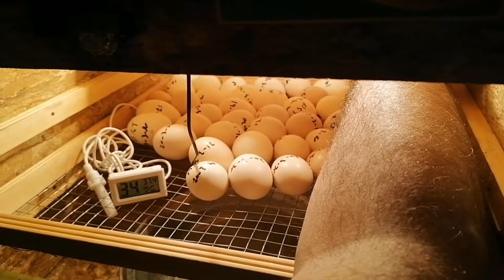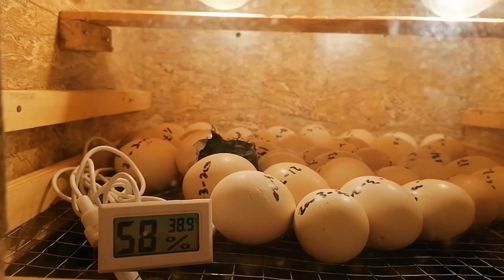Chicks Hatched Out In An Incubator